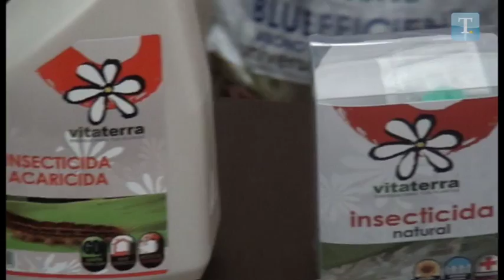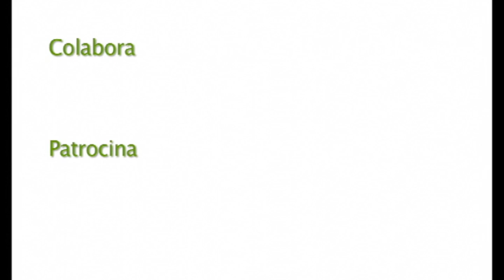El jardín en tus manos - Plagas del césped